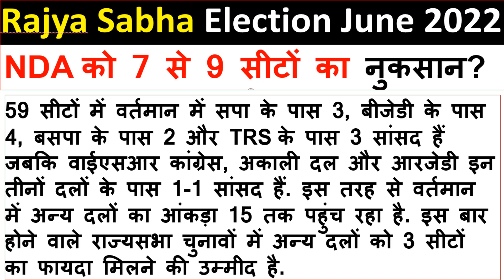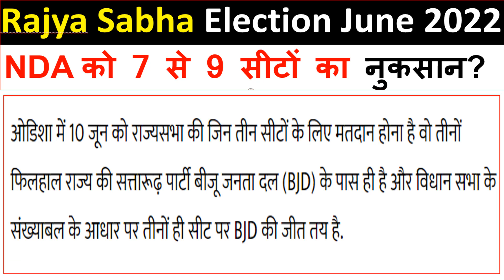राज्यसभा चुनाव 2022 वोटिंग 10 जून NDA को फायदा या होगा नुकसान सटीक विश्लेषण?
राज्यसभा चुनाव 2022 वोटिंग 10 जून
NDA को फायदा या होगा नुकसान सटीक विश्लेषण?
 गुजरात विधानसभा चुनाव 2022 सभी 182 सीटों का सट्टा बाजार का